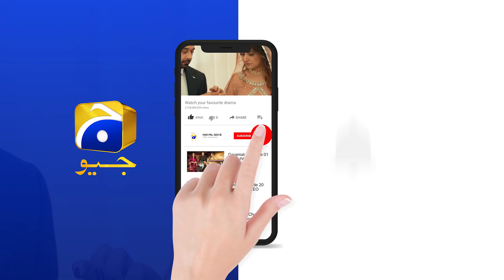Fasiq | Episode 27 | Best Scene 01 | HAR PAL GEO